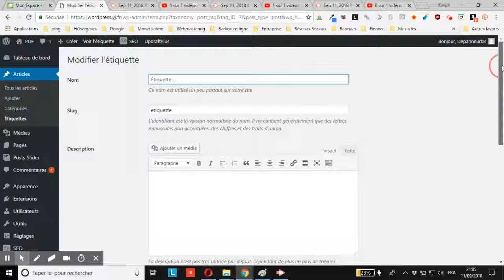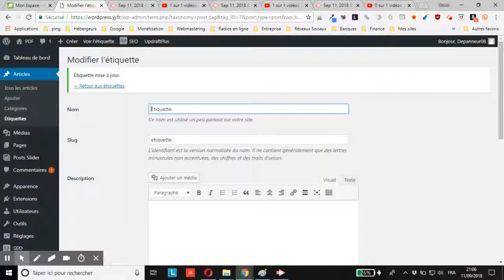WordPress : comment désindexer une étiquette précise sur un site avec SEOPress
vous montre comment désindexer une étiquette précise sur un site WordPress avec l’extension SEOPress Mes autres tutos SEOPress